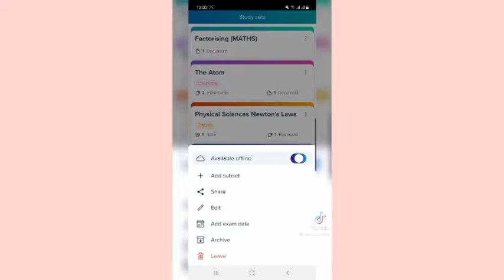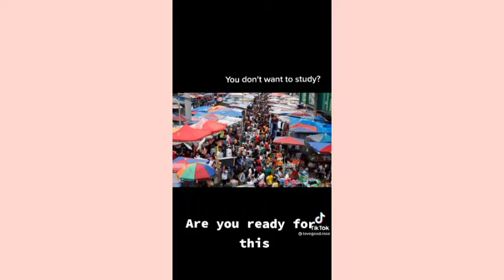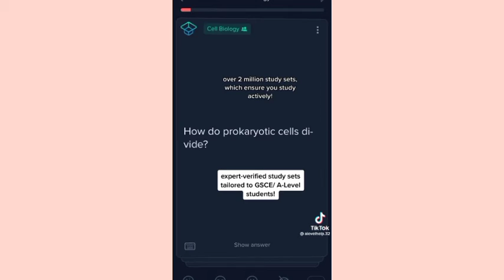studytok- study TikTok motivation